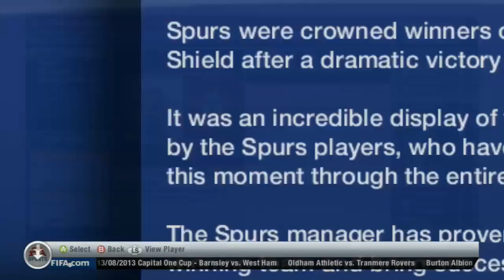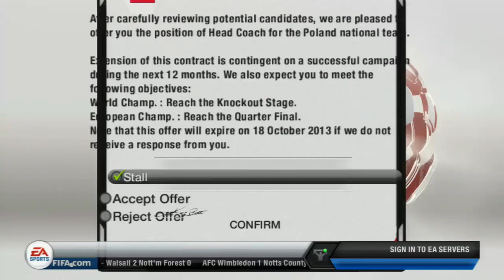FIFA 13 Career Mode | Southampton S02 E04 | Nathaniel Clyne Troubles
Clyne is being a naughty boy.